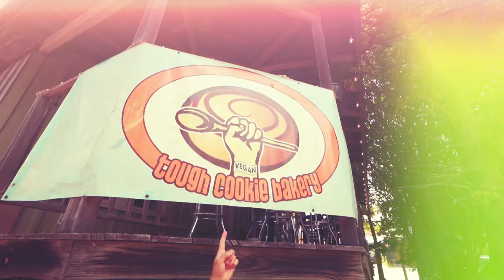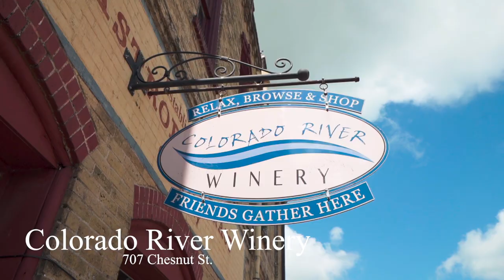Bastrop: A Tripworthy Town!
This year Bastrop was officially named a "Great Place in Texas" by the American Planning Association - Texas Chapter. Watch this video to find out what makes it tripworthy!

And check out our Texas-sized collection of day trip gear at the Daytripper General Store